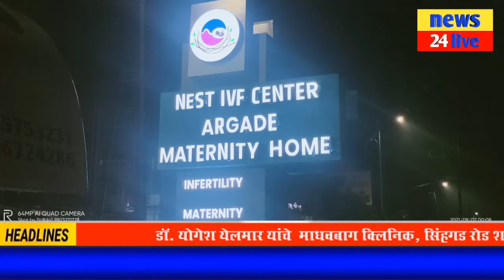अरगडे हॉस्पिटल येथे टेस्ट ट्यूब बेबी सेंटरचा उद्घाटन समारंभ आरोग्य मंत्री राजेश टोपे यांच्या हस्ते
पुण्यातील चाकण येथील अरगडे हॉस्पिटल व प्रसूतिगृह संचालित खेड-जुन्नर-आंबेगाव तालुक्यातील पहिल्या नेस्ट आयव्हीएफ सेंटर अर्थात टेस्ट ट्यूब बेबी सेंटरचा उद्घाटन समारंभ महाराष्ट्र राज्याचे आरोग्य मंत्री राजेश टोपे यांच्या हस्ते करण्यात आला. यावेळी खेडचे आमदार दिलीप मोहिते पाटील, ज्येष्ठ नेते डॉ. रत्नाकर महाजन, माजी आमदार राम कांडगे, डॉ. अविनाश अरगडे, हॉस्पिटलचे संचालक डॉ. असित अरगडे, ऍड. सुप्रिया अरगडे आदी उपस्थित होते.
यावेळी राजेश टोपे यांच्या हस्ते कोरोना योद्ध्यांचा सन्मान करण्यात आला.राज्यातील सार्वजनिक आरोग्य व्यवस्था सक्षम करण्याकरता एशियन डेव्हलपमेंट बँकेकडुन पाच हजार कोटीचा प्रस्ताव केंद्र सरकारकडे पाठवला आहे. यातुन ग्रामीण रुग्णालय सक्षम होण्यास मदत होईल. आरोग्य विभागाच्या रिक्त जागा महिन्याभरात भरल्या जातील. असही राजेश टोपे यांनी यावेळी सांगितले.